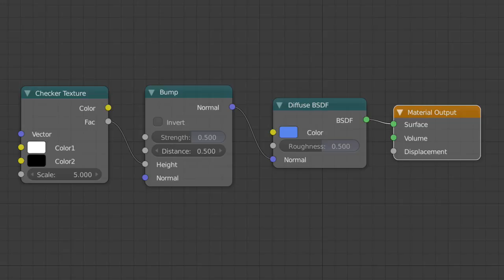bump test pd14